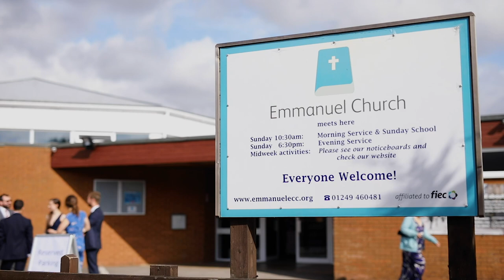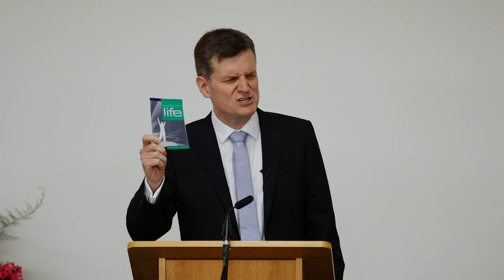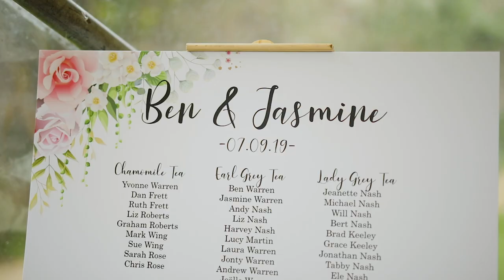Ben & Jasmine // Hamswell House // Wedding Film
Ben & Jasmine's day was an absolute joy to be a part of! Here's their wedding film 💛